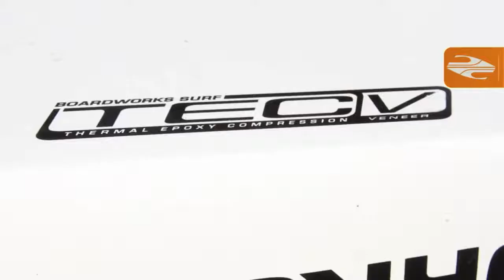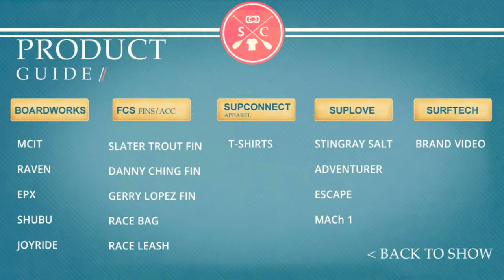Talia Gangini on Supconnect Live